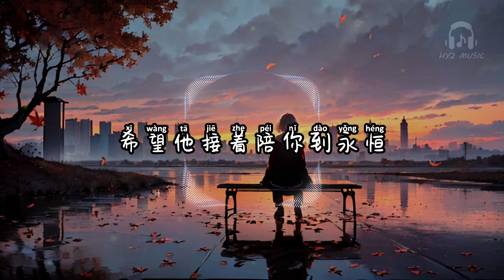翻篇 - 郑聆歌9K【做合格的前任 遵守你写好的剧本 才能在回忆里幸存】【动态歌词 Lyrics】【拼音歌词】【抖音歌曲】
翻篇

听说你要搬家了
是该祝你找到更好的住所
不会带走的竟然都关于我
彻底斩断了几年的拉扯
以为故事多深刻
对你来说都是蒙尘的摆设
该留的会留该丢也会丢的
至少拥有过又何必怪责
有没有一个人
让你奋不顾身
牺牲了我们才能接著爱别人
做合格的前任
遵守你写好的剧本
才能在回忆里幸存
以为回忆多深刻
对你来说都是多余的折磨
该来的会来该走也会走的
最后绝不能让你小看我
有没有一个人
让你奋不顾身
做合格的前任
退出你的余生
没资格再过问
时间会慢慢修复遗憾的部分
我演得多逼真
你的幸福由我见证
希望他接著陪你到永恒
翻篇 - 郑聆歌9K

演唱：郑聆歌9K
作词：林意梵
作曲：芋头妈妈
编曲：骆亚新
吉他：可可
贝斯：可可
和声：白荼
混音：姜冉@nello
监制：文氓苏
制作人：于山川
统筹：朱康伟/郗曦
宣发：薛媛
音乐发行：鲸浪文化
鸣谢：树洞
企划：文氓苏